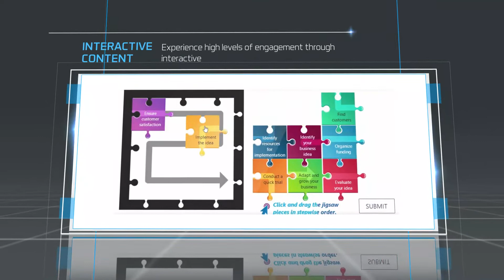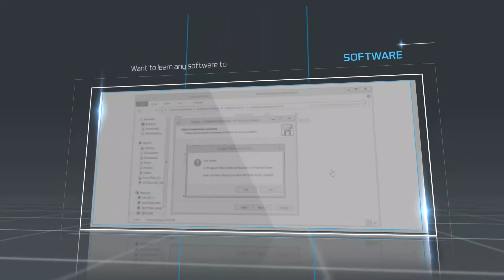Cognitel E learning Demo